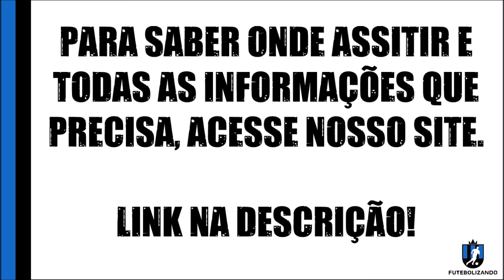LISTA DE JOGOS DE HOJE - 27/07/2020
Confira a lista de todos os jogos que vão acontecer no dia de hoje (27).